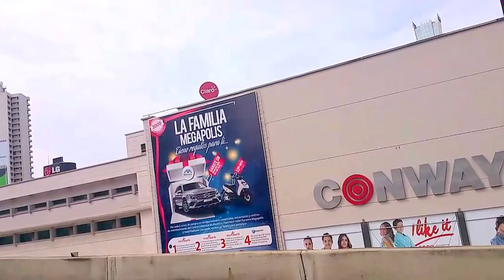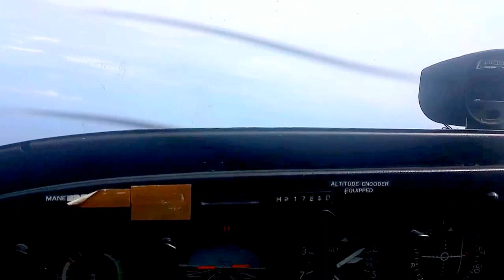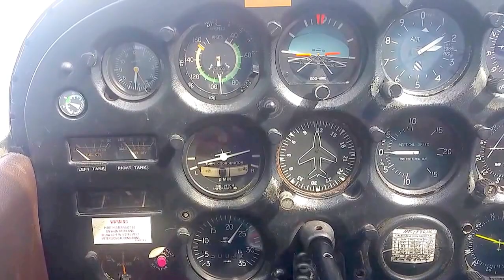Panama City - Hub of The Americas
This is My Travel Show,  Panama Edition! Amazing Footage Especially Near the End.